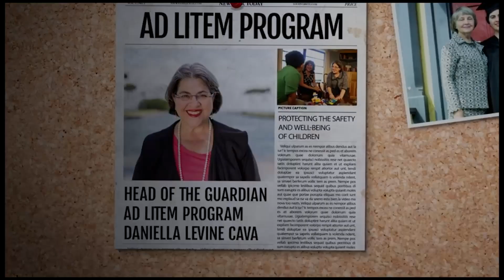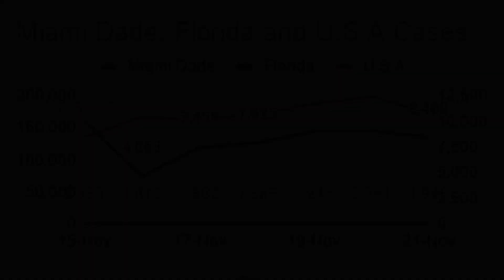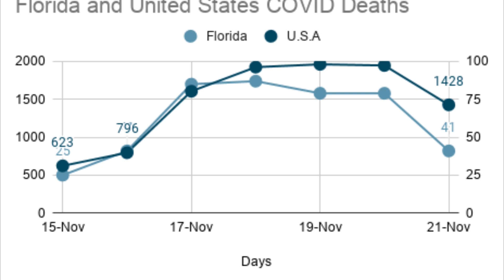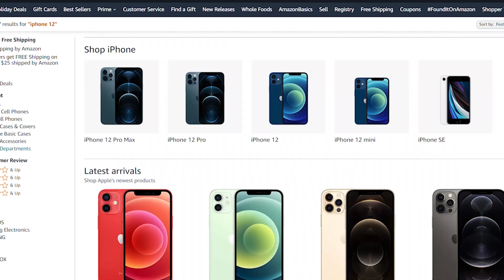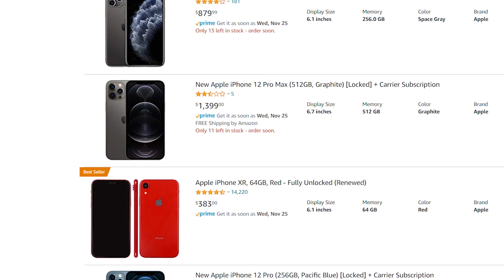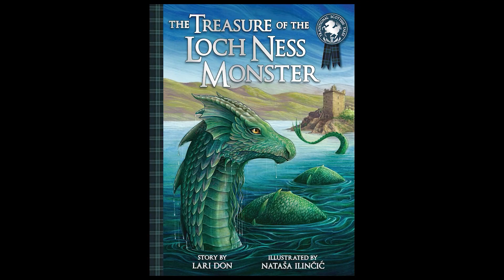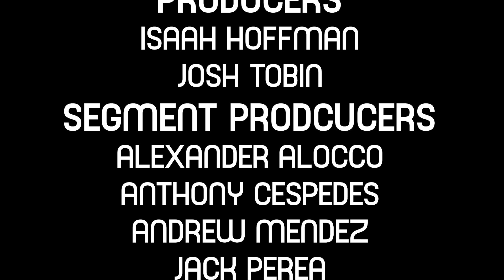BFN S6 E8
Happy Thanksgiving, Beach High, from all of us over here at Beach Film News. We give thanks for our own show, this time.